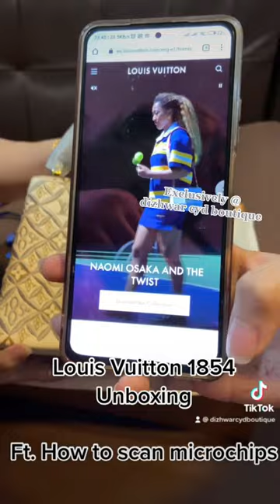How to scan Microchips!! EXCLUSIVELY @ dizhwar cyd boutique ii FB PAGE